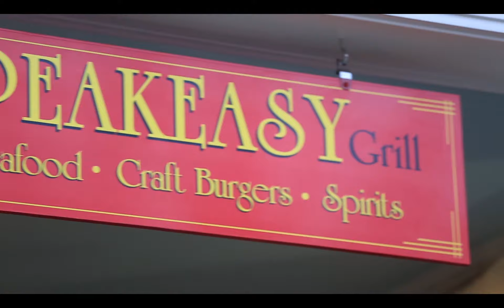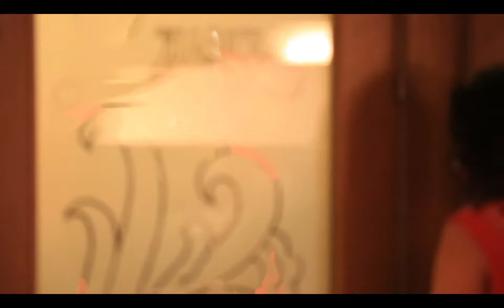Paul's Wedding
Music Credit

"Frank Sinatra-Summer Wind"

"Eric Benét-Spend My Life With You"

"Vários-Stay With Me"